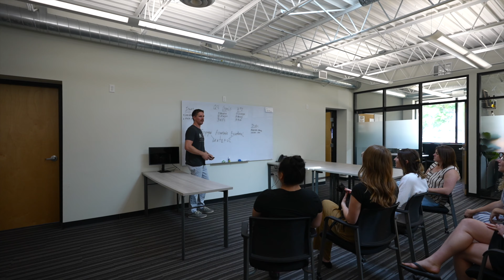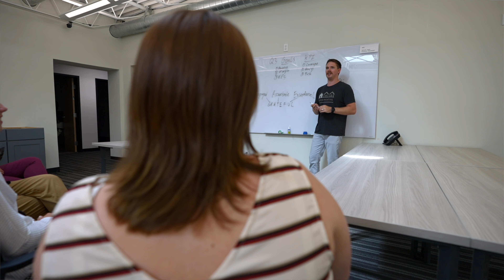Aleph Holdings - Paris Painting Testimonial